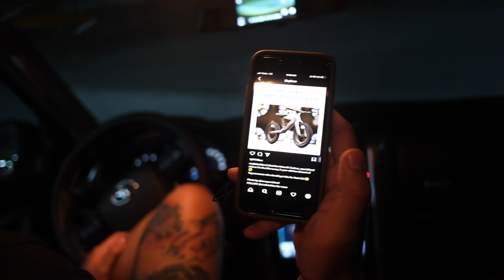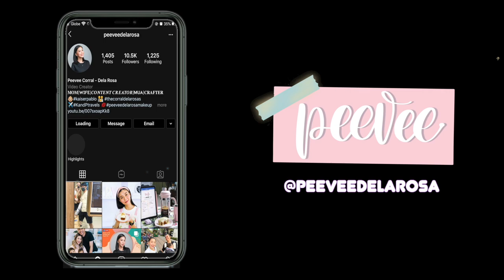VLOGMAS DAY 5 & 6: PABLO'S TOOTH EXTRACTION + FAMILY DAY | Peevee Dela Rosa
💖GOODVIBES LANG💖